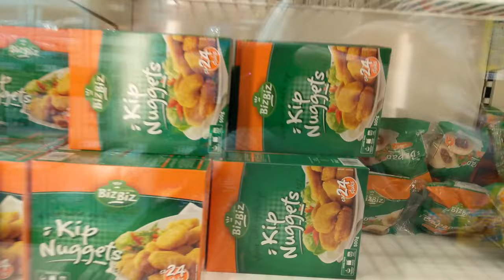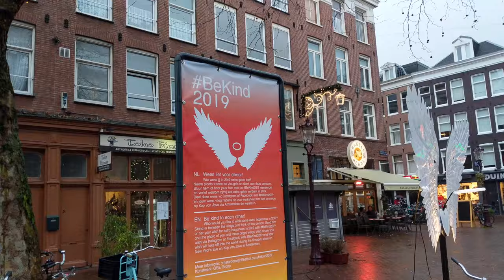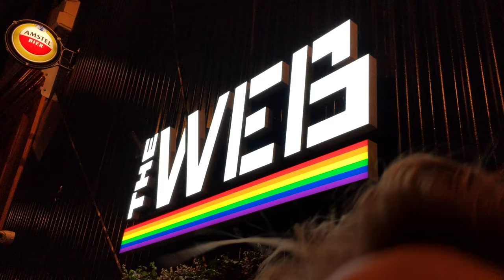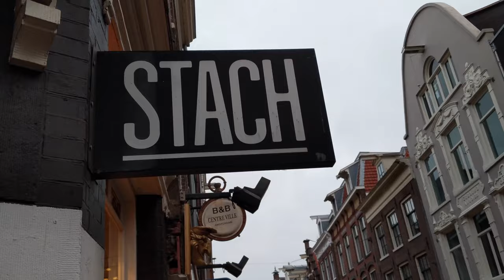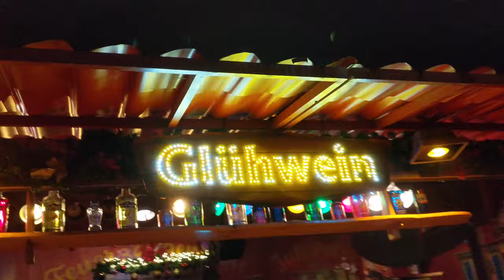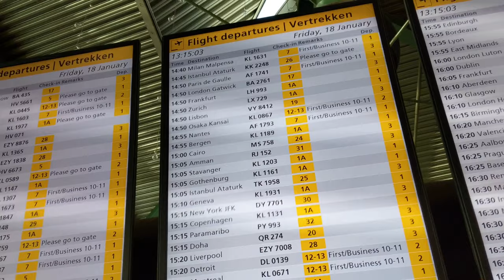lonely xmas, wild Dutch new year & the Albert Cuyp Markets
Have I had videomaker's block? Pretty much. Here's me attempting to push out as much content as I can in one go.